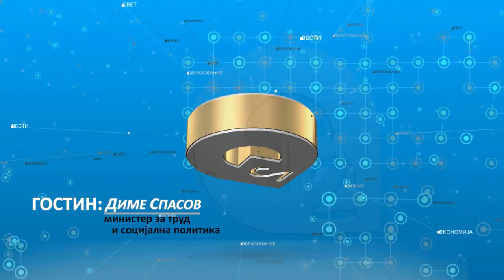O2 TV ,Gostin_ministerot Dime Spasov